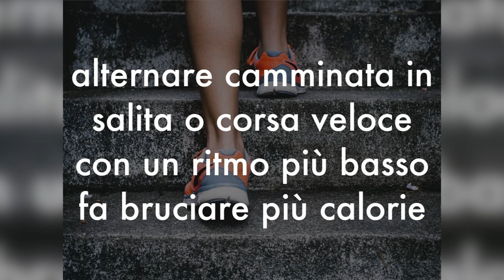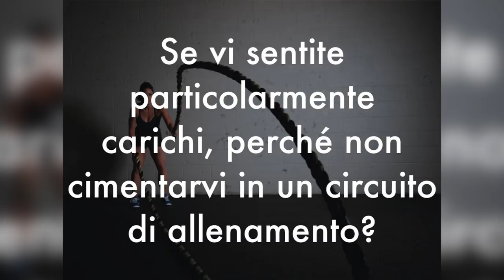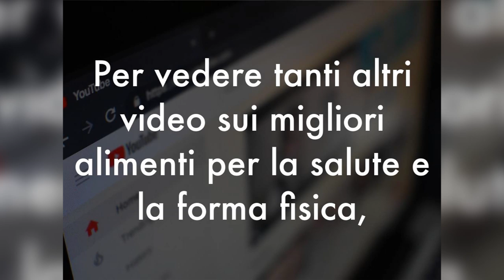DIMAGRIRE mentre guardi le SERIE TV? 5+1 ESERCIZI per DIMAGRIRE da fare a CASA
Ciao amici! Sapete che si può dimagrire anche guardando le serie TV? Incredibile ma vero, ci sono 5+1 esercizi per dimagrire velocemente che potete fare mentre guardate i vostri programmi preferiti in TV. Così anche questo momento diventa trendy e sano, invece che ingrassante.

Simona Vignali